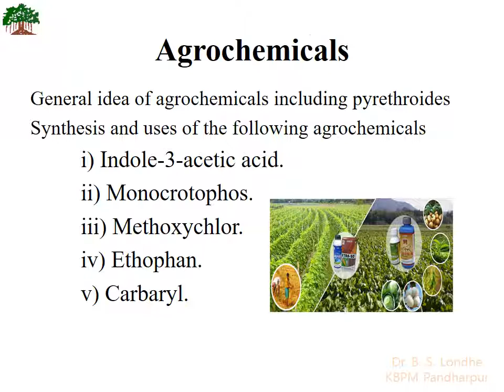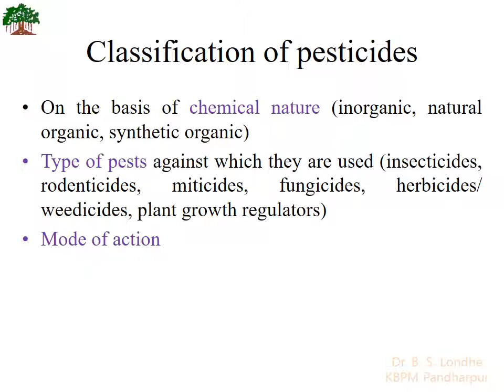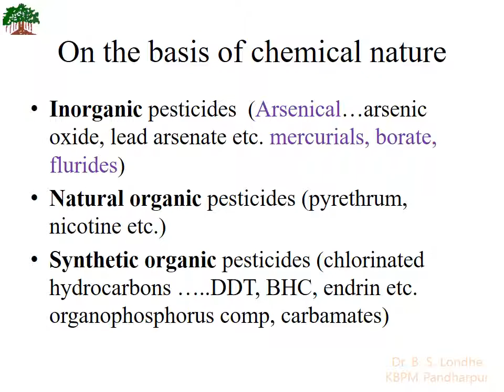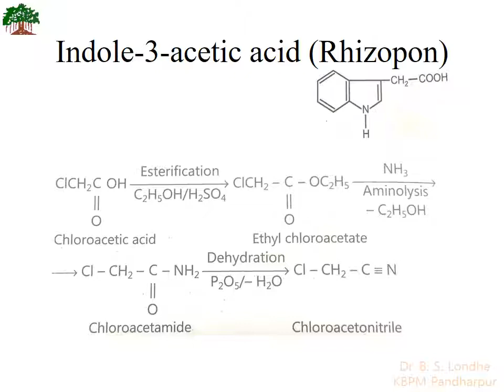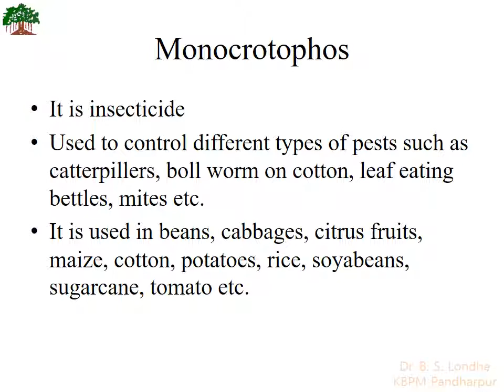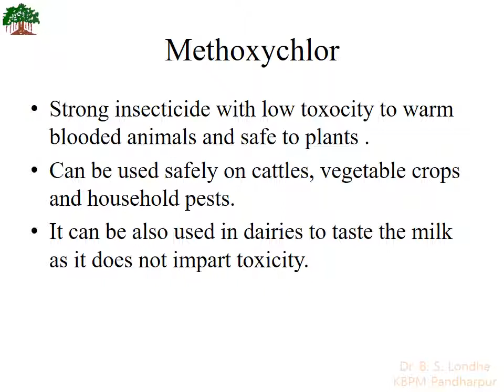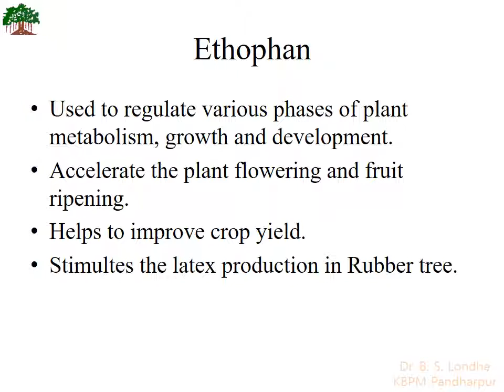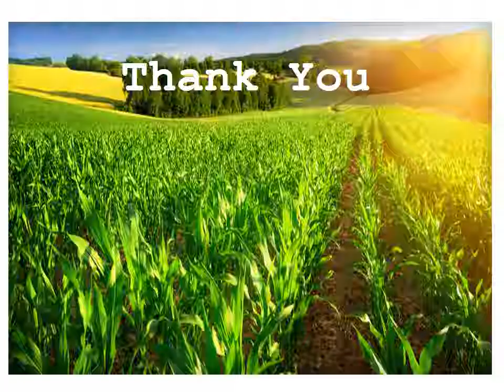Agrochemicals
Agrochemicals for B. Sc. III, by Dr, B. S. Londhe according to the Syllabus of Solapur University Solapur.